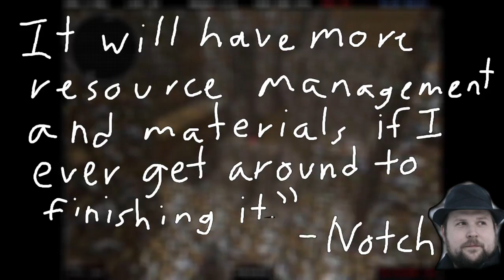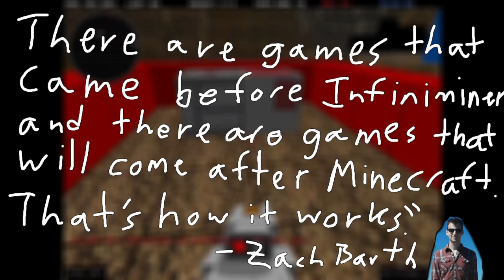The Original Minecraft | Infiniminer [Free Indie Game!]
Infiniminer is the competitive multiplayer mining game which helped inspire Minecraft.

Also check out the creator's new commercial game: Infinifactory! It looks pretty awesome

The bumper music is 'Electric Telepathy' by Professor Kliq. It is also free.